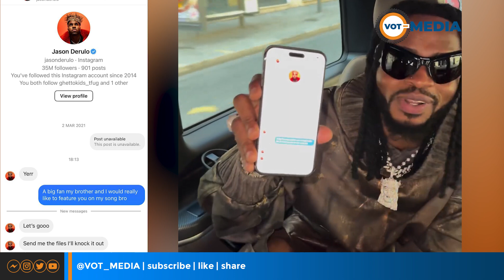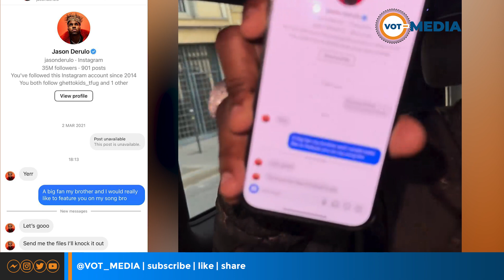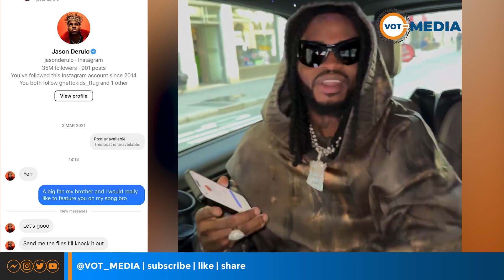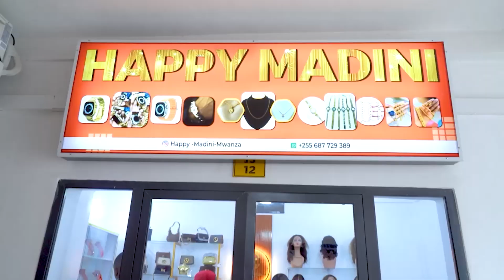DIAMOND ATANGAZA KOLABO NA JASON DERULO WA MAREKANI, AMEONESHA HADI MESEJI ZA DM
Nyota wa muziki wa Bongo Flava barani Afrika @diamondplatnumz amethibitisha ujio wa wimbo mpya akiwa amemshirikisha Mkali wa Pop na RnB kutoka Marekani @JasonDerulo  .

Kupitia Mtandao wa Instagram Diamond ameweka Video hii na ameweka Screenshot ya DM wakichati na Jason, slide.

Hii ni siku chache mara baada ya Chris Brown kufanya Challenge ya wimbo wake wa Komasava.

Kwa sasa Diamond bado yupo nchini Paris na amebahatika kuhudhuria Fashion Week akiwa na Manager wake Sallam Sk Mendez.